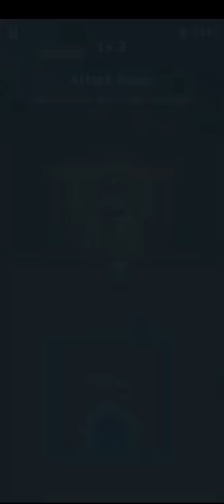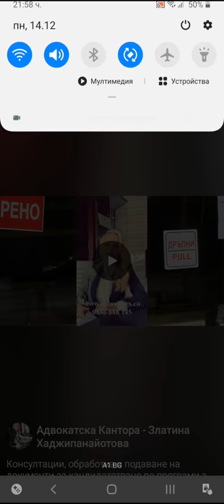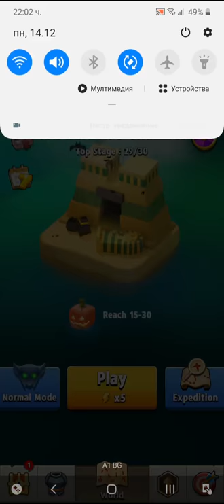Archero Chapter 15.Level 1 to 20